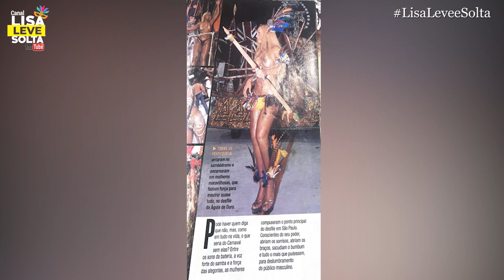Conheça a história Camila Prins! Rainha de Bateria do Carnaval Paulistano.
Seja bem-vindo!

Camila Prins, Rainha de Bateria, conta sua trajetória e as dificuldades que encontrou ao percorrer o caminho do samba.

Convidada: Camila Prins

Apresentação: Lisa Gomes

Direção: Paulo Roberto